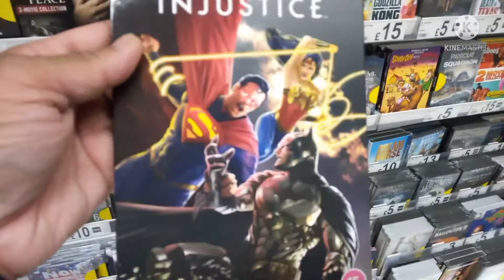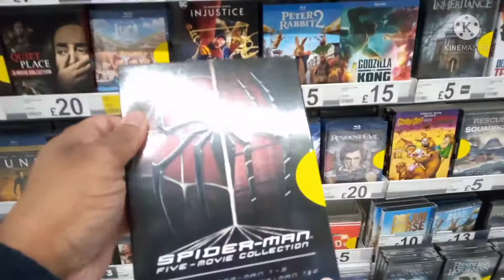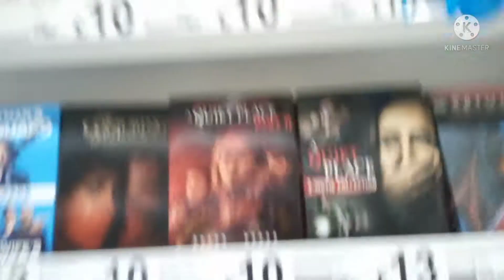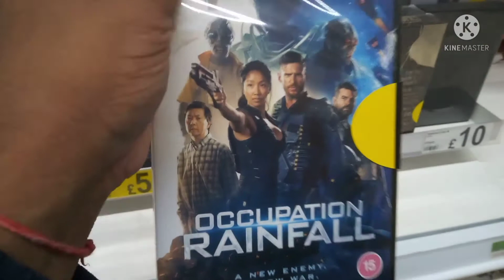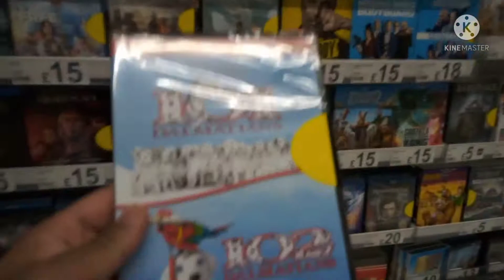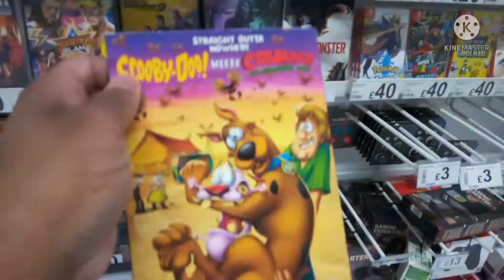blu ray dvd hunting The Croods A new age is out today 18/10/2021